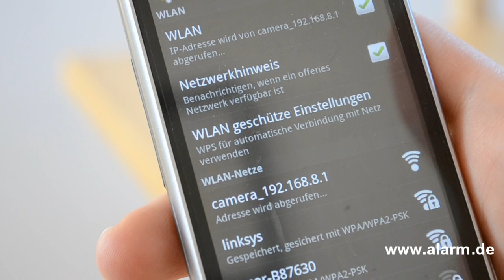WLAN Netzwerk Kamera / Zugriff per Tablet, Android, iPhone, Notebook, PC, MAC